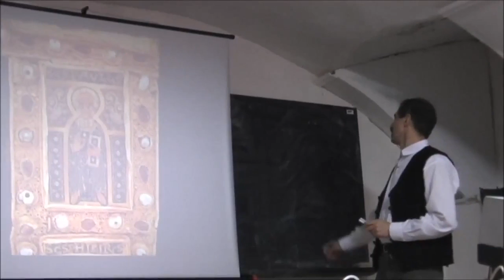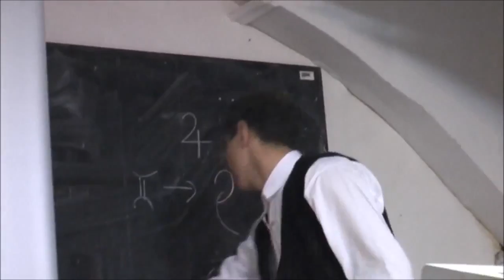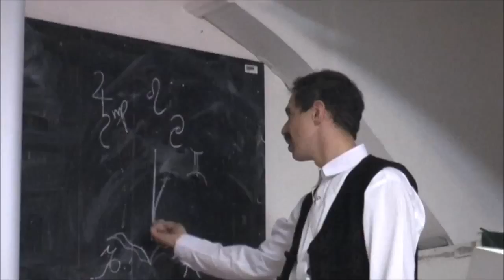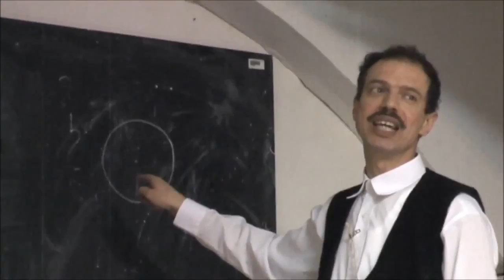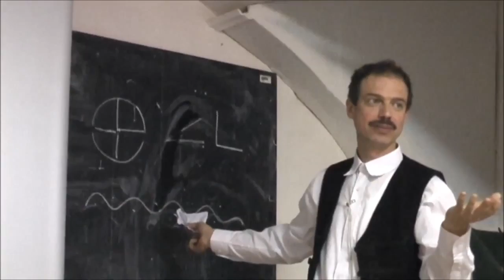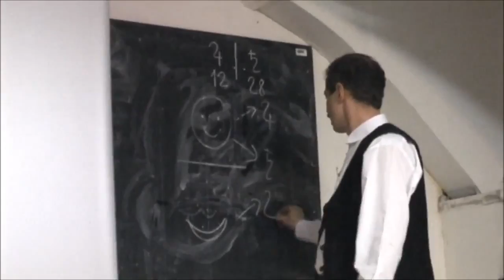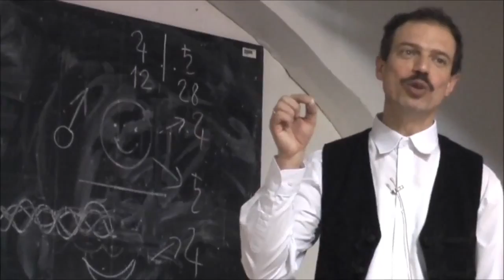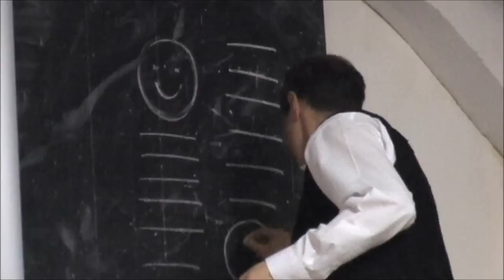Born Gergely - Tükör által homályosan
Könyvek - Magyar ( Hun-Szkíta ) történelem, Eredet, Őstörténet, Királyság